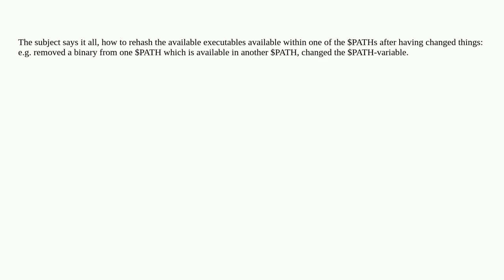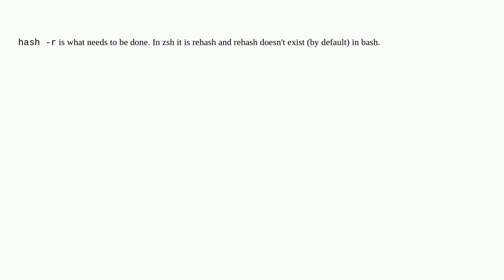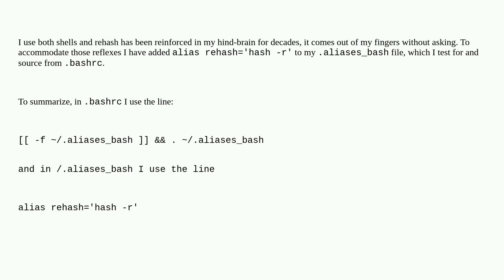How to rehash executables in $PATH with bash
A special thanks goes out to the community

  bash